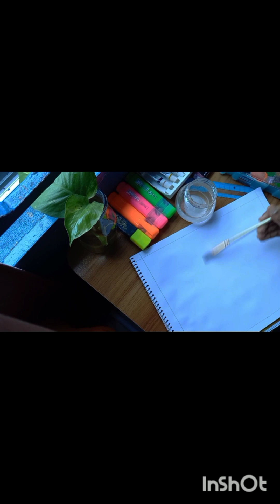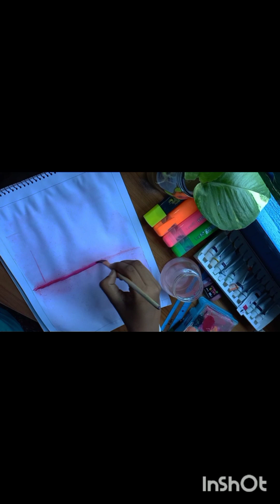painting with watercolour malihasijin painting drawing aesthetic art :)